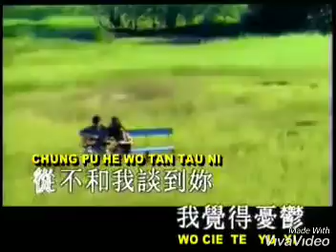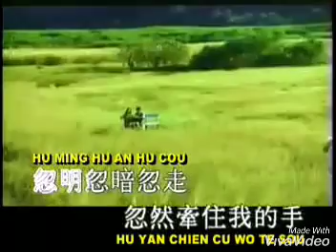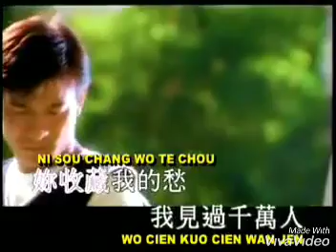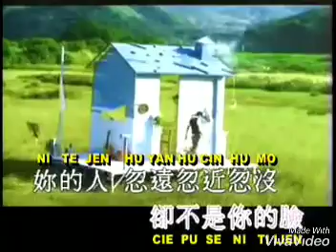Mei You Ren Ke Yi Xiang Ni